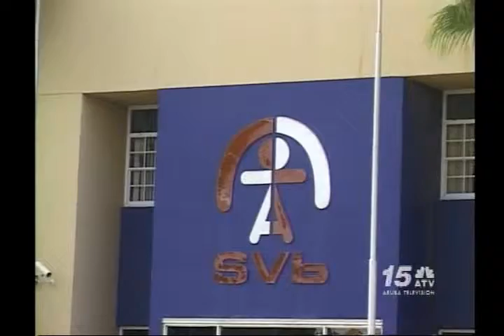Noticia Awe Nochi - ABV : Pensioen AOV